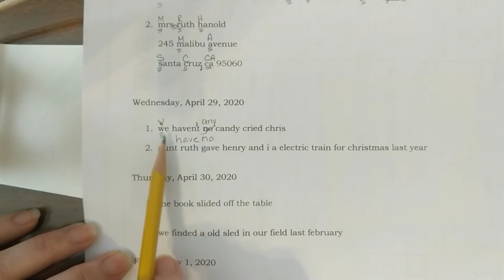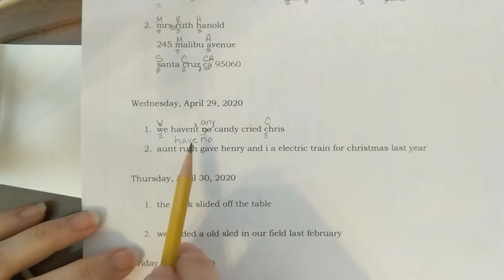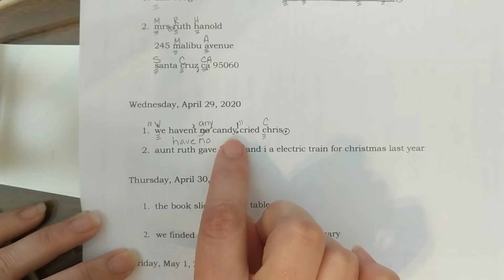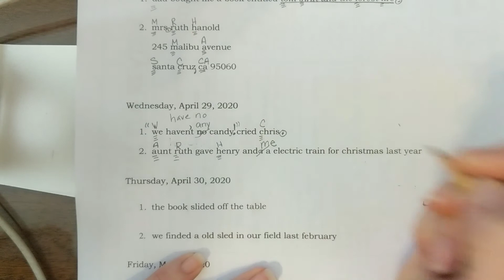DOL April 29